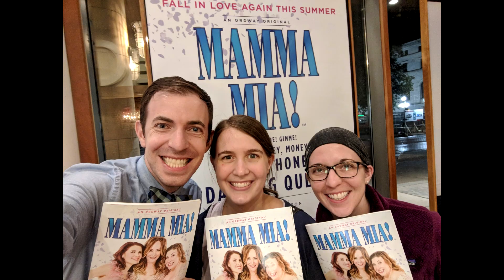2018 - The Cossette's Year in Review